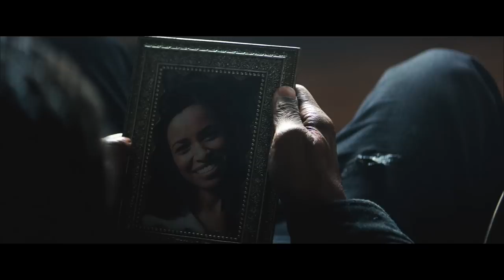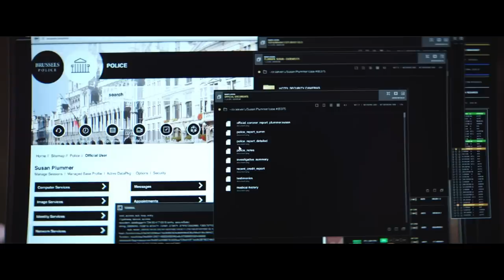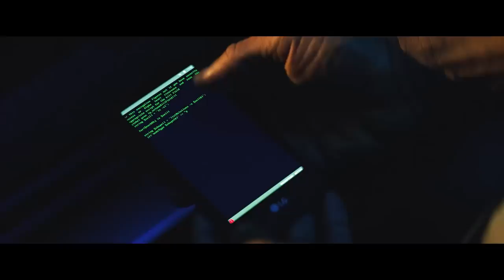[สปอย][รีวิว] สรุปเนื้อเรื่อง The Equalizer 3 ภาครวด คลิปเดียวจบพร้อมรีวิว, สปอย มัจจุราชไร้เงา 3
คลิป: รีวิว The Equalizer 3, สปอย The Equalizer 3

เป็นภาคสุดท้ายแล้วนะครับกับ The Equalizer 3 มัจจุราชไร้เงา ภาค 3 ซึ่งเป็นภาคสุดท้ายของ The Equalizer ฉบับหนังไตรภาค ส่วนตัวแล้วผมมองว่า The Equalizer ภาคแรกทำออกมาได้ดีและตราตรึงใจอยากมากไม่ว่าจะเป็นการเล่าเรื่องหรือฉากบู๊ที่ใช้อุปกรณ์ที่หาได้ทั่วไปตามร้าน Home Pro มาจัดการพวกแก๊งค์นอกกฏหมายซะราบคาบ แต่พอมาภาคที่ 2 บรรยากาศแบบภาคแรกหายไปค่อนข้างมาก The Equalizer ภาคถัดมากลายเป็นเพียงหนัง Gangster ธรรมดาที่เอาตัวละครจาก The Equalizer มาเล่นเท่านั้น ส่วนในภาคที่ 3 ซึ่งเป็นบทสรุป เนื้อด้วยผู้กำกับมองว่าเนื้อหามันฉบับเต็มมันยืดเยื้อมากตัวหนังเลยตัดมาเหลือแค่ 110 นาที ทำให้ The Equalizer 3 กระชับมากถึงมากที่สุด แม้จะมีข้อดีแต่ก็มีข้อเสียที่เนื้อหาดูไม่มีอะไร ฉากบู้น้อยจนแทบจะกลายเป็นหนังดราม่า ทว่าการเล่าเรื่องและการดำเนินเรื่องใน The Equalizer 3 ทำได้ดีมาชดเชยในส่วนของการรวบรัดที่เร่งจนเหมือนตัดจบได้เป็นอย่างดี แต่แฟนๆที่หวังจะได้เห็นฉากบู๊ใน The Equalizer 3 แบบทิ้งทวนน่าจะผิดหวังกันหน่อยเพราะภาคนี้พี่เขาอยากพักสงบๆแล้วละครับ

หมายเหตุ: [สปอย][รีวิว] สรุปเนื้อเรื่อง The Equalizer 3 ภาครวด คลิปเดียวจบพร้อมรีวิว, สปอย มัจจุราชไร้เงา 3  นี้ทำขึ้นเพื่อความรู้และความบันเทิงสำหรับผู้ที่ประสงค์หาข้อมูลเพิ่มเติมในส่วนที่ไม่เข้าใจหรือพลาดส่วนสำคัญหลังไปรับชมภาพยนตร์เป็นที่เรียบร้อยแล้ว และ สร้างเพื่อเป็นข้อมูลอ้างอิงสำหรับผู้ที่ต้องการรับฟังเนื้อเรื่องก่อนชมภาพยนตร์ของจริงเพื่อที่จะได้ไม่พลาดสาระสำคัญของเรื่องขณะรับชม ใครยังไม่ได้รับชมภาพยนตร์ของจริง อย่าลืมไปรับชมกันเพื่ออุดหนุนและเป็นกำลังใจต่อผู้สร้างและนักแสดงกันด้วยนะครับ ขอให้รับชมภาพยนตร์อย่างสนุกครับ

The Equalizer
The Equalizer 3
มัจจุราชไร้เงา
มัจจุราชไร้เงา 3

110 นาที

Antoine Fuqua

Denzel Washington รับบทเป็น Robert McCall
Dakota Fanning  รับบทเป็น Emma Collins

Chapters
0:00 - เกริ่นนำ
0:43 - The Equalizer
13:53 - The Equalizer 2
27:18 - The Equalizer 3
40:18 - รีวิว The Equalizer 3